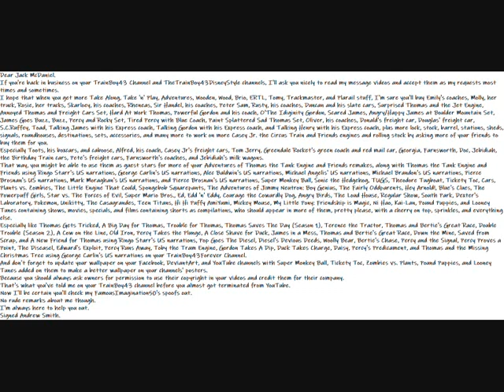My Idea Message For Jack McDaniel Video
Dear Jack McDaniel.
If you're back in business on your TrainBoy43 Channel and TheTrainBoy43DisneyStyle channels, I'll ask you nicely to read my message videos and accept them as my requests most times and sometimes.
I hope that when you get more Take Along, Take 'n' Play, Adventures, Wooden, Wood, Brio, ERTL, Tomy, Trackmaster, and Plarail stuff, I'm sure you'll buy Emily's coaches, Molly, her truck, Rosie, her trucks, Skarloey, his coaches, Rheneas, Sir Handel, his coaches, Peter Sam, Rusty, his coaches, Duncan and his slate cars, Surprised Thomas and the Jet Engine, Annoyed Thomas and Freight Cars Set, Hard At Work Thomas, Powerful Gordon and his coach, O'The Idiginity Gordon, Scared James, Angry/Happy James at Boulder Mountain Set, James Goes Buzz, Buzz, Percy and Rocky Set, Tired Percy with Blue Coach, Paint Splattered Sad Thomas Set, Oliver, his coaches, Donald's freight car, Douglas' freight car, S.C.Ruffey, Toad, Talking James with his Express coach, Talking Gordon with his Express coach, and Talking Henry with his Express coach, plus more lock, stock, barrel, stations, sheds, signals, roundhouses, destinations, sets, accessories, and many more to work on more Casey Jr. the Circus Train and Friends engines and rolling stock by asking more of your friends to buy them for you.
Especially Toots, his boxcars, and caboose, Alfred, his coach, Casey Jr's freight cars, Tom Jerry, Greendale Rocket's green coach and red mail car, Georgia, Farnsworth, Doc, Jebidiah, the Birthday Train cars, Pete's freight cars, Farnsworth's coaches, and Jebidiah's milk wagons.
That way, you might be able to use them as guest stars for more of your Adventures of Thomas the Tank Engine and Friends remakes, along with Thomas the Tank Engine and Friends using Ringo Starr's US narrations, George Carlin's US narrations, Alec Baldwin's US narrations, Michael Angelis' US narrations, Michael Brandon's US narrations, Pierce Brosnan's US narrations, Mark Moraghan's US narrations, and Pierce Brosnan's US narrations, Super Monkey Ball, Sonic the Hedgehog, TUGS, Theodore Tugboat, Tickety Toc, Cars, Plants vs. Zombies, The Little Engine That Could, Spongebob Squarepants, The Adventures of Jimmy Neutron: Boy Genius, The Fairly Oddparents, Hey Arnold!, Blue's Clues, The Powerpuff Girls, Star vs. The Forces of Evil, Super Mario Bros., Ed, Edd 'n' Eddy, Courage the Cowardly Dog, Angry Birds, The Loud House, Regular Show, South Park, Dexter's Laboratory, Pokemon, Unikitty, The Casagrandes, Teen Titans, Hi Hi Puffy AmiYumi, Mickey Mouse, My Little Pony: Friendship is Magic, Ni Hao, Kai-Lan, Pound Puppies, and Looney Tunes containing shows, movies, specials, and films containing shorts as compilations, who should appear in more of them, pretty please, with a cherry on top, sprinkles, and everything else.
Especially like Thomas Gets Tricked, A Big Day for Thomas, Trouble for Thomas, Thomas Saves The Day (Season 1), Terence the Tractor, Thomas and Bertie's Great Race, Double Trouble (Season 2), A Cow on the Line, Old Iron, Percy Takes the Plunge, A Close Shave for Duck, James in a Mess, Thomas and Bertie's Great Race, Down the Mine, Saved from Scrap, and A New Friend for Thomas using Ringo Starr's US narrations, Pop Goes The Diesel, Diesel's Devious Deeds, Woolly Bear, Bertie's Chase, Percy and the Signal, Percy Proves a Point, The Diseasel, Edward's Exploit, Percy Runs Away, Toby the Tram Engine, Gordon Takes A Dip, Duck Takes Charge, Daisy, Percy's Predicament, and Thomas and the Missing Christmas Tree using George Carlin's US narrations on your TrainBoy43Forever Channel.
And don't forget to update your wallpaper on your Facebook, DeviantArt, and YouTube channels with Super Monkey Ball, Tickety Toc, Zombies vs. Plants, Pound Puppies, and Looney Tunes added on them to make a better wallpaper on your channels' posters.
Because you should always ask owners for permission to use their copyright in your videos and credit them for their company.
That's what you've told me on your TrainBoy43 channel before you almost got terminated from YouTube.
Now I'll be certain you'll check my FamousImagination50's spoofs out.
I'm always here to help you out.